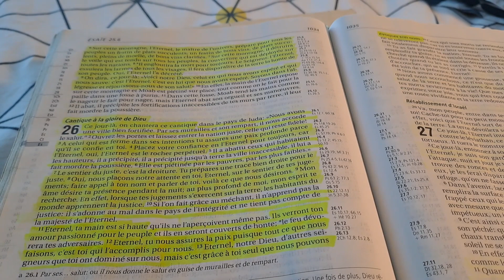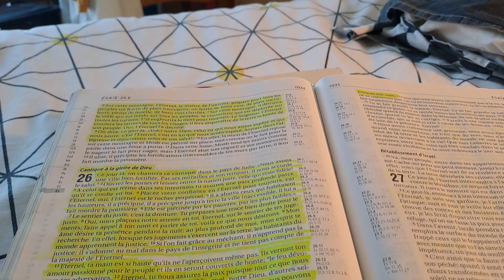É S A Ï E 26 : 1 à 13